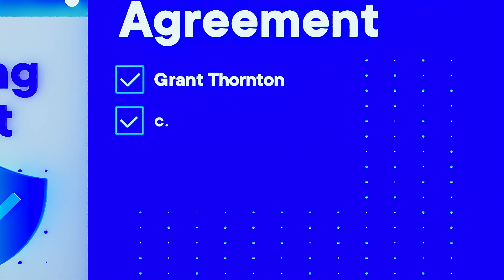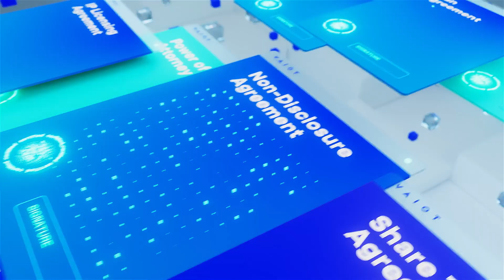VAIOT Explained: AI Multi Agents and Blockchain in Web3 Legal Technology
Imagine a world where legal support is just a click away — *accessible, affordable, and efficient for everyone.* Introducing VAIOT, driving the evolution of AI-powered LegalTech and the Decentralized Law Ecosystem (DeLaw).

*In this video, discover how VAIOT:*

🔹 *Leverages AI Legal Multi-Agents* to automate contracts, enable digital signing, and provide lawyer-backed certifications.
🔹 *Combines blockchain technology with AI* to ensure unmatched security, transparency, and privacy.
🔹 *Empowers individuals and businesses* with tools like the Decentralized Dispute Resolution System (DDRS).
🔹 *Incentivizes users with VAI utility token* through the innovative VAI Payback system.
🔹 *Builds a bridge between Web2 and Web3* legal solutions through its flagship product: Legal Torch.

Backed by industry leaders like Grant Thornton and CertiK, and regulated by the Malta Financial Services Authority, VAIOT is redefining how the world engages with legal support — starting from the EU and expanding globally.